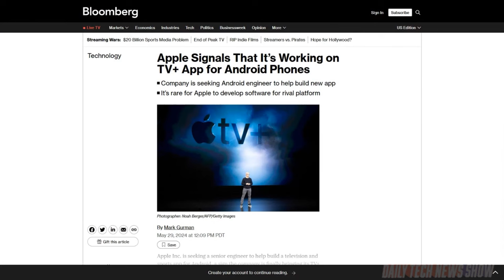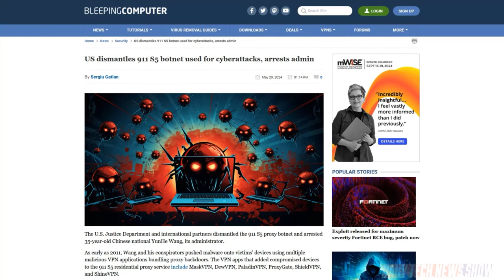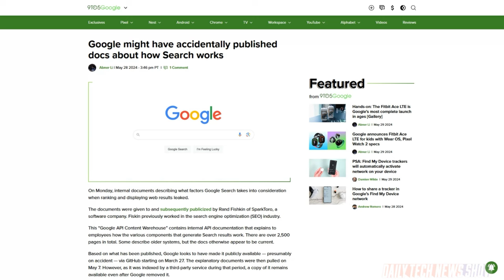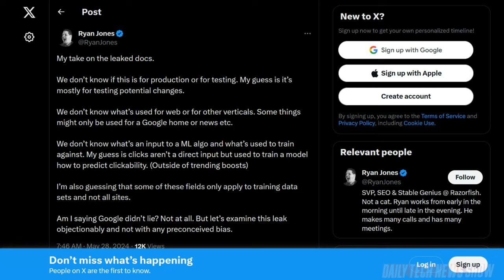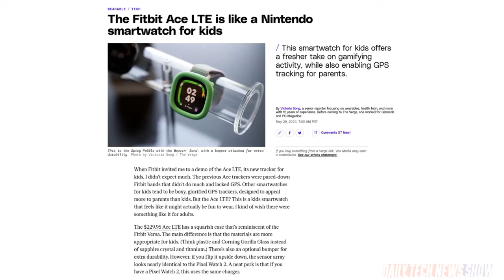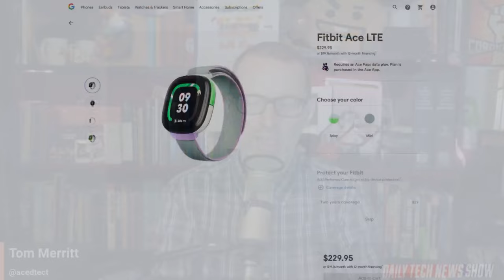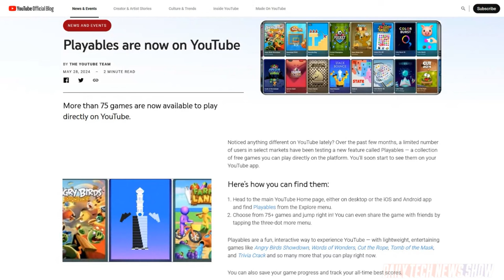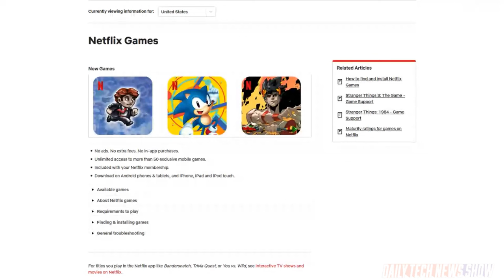YouTube's Game & Watch - DTNS 4779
YouTube has rolled out Playables, its free-to-play casual games, to all users Tuesday. Plus, Fitbit Ace LTE is a fitness tracker for kids that appears to be a surprise hit. And on Monday internal documents describing what factors Google Search takes into consideration when ranking and displaying web results leaked.

Today’s guest:
Scott Johnson

Next guest:
Justin Robert Young